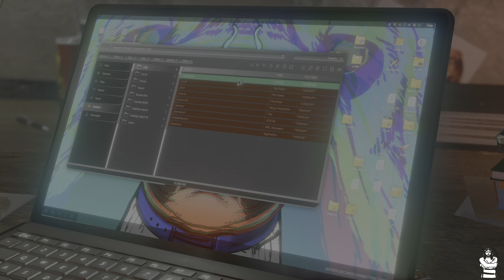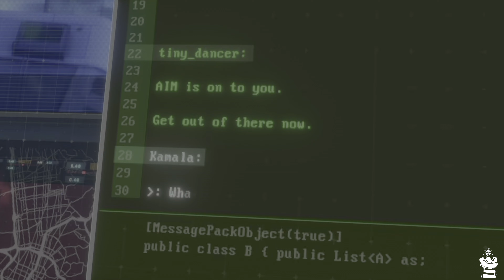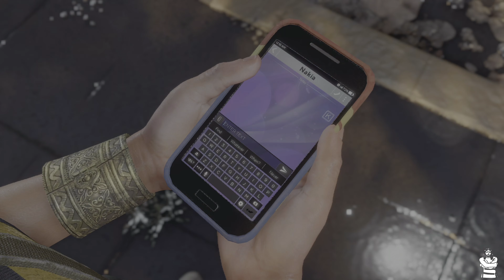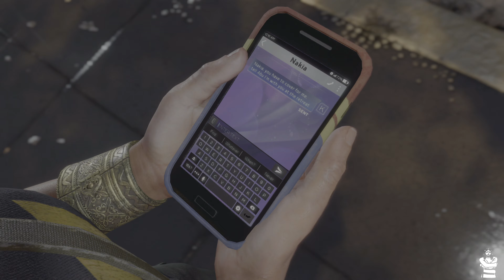MARVEL'S AVENGERS Storyline Part 2 [4K PS4 PRO]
music at end produced by: Rah The Gift